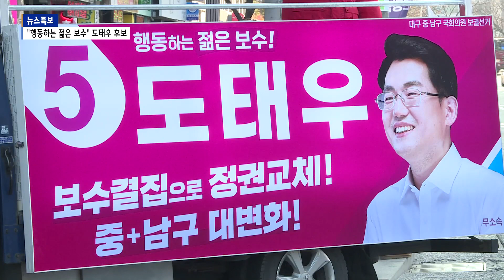[B tv 대구뉴스]"행동하는 젊은 보수…중남구 중흥의 밀알 될 것"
중남구 국회의원 보궐선거에 출마한 후보들을 차례로 만나 출마의 변과 주요 이력 그리고 정책과 공약을 들어보는 시간,
이번에는 행동하는 젊은 보수를 표방하며, 중남구 중흥의 밀알이 되겠다는 각오를 밝히고 있는 기호 5번 무소속 도태우 후보를 만나보겠습니다.